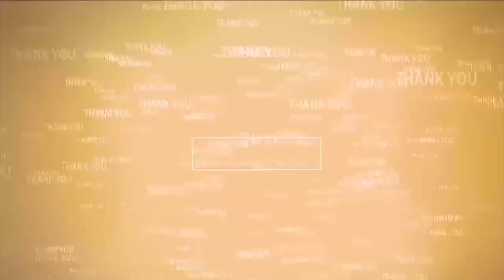సంక్షోభంలోనైనా... కూట‌మి ప్ర‌భుత్వ‌ సంక్షేమ పాల‌న‌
- నెల్లూరు 40వ డివిజ‌న్‌లో ఇది మంచి ప్ర‌భుత్వం కార్య‌క్ర‌మం
- ఎంపీ వేమిరెడ్డితో క‌లిసి ప‌ర్య‌టించిన రాష్ట్ర మంత్రి నారాయ‌ణ‌
- దీపావ‌ళి నాటికి మ‌హిళ‌ల‌కు మూడు సిలిండ‌ర్ల ఉచిత‌ ప‌థ‌కం అమ‌లు
- ప్ర‌జ‌లు కాస్త ఓపిక ప‌డితే సంవ‌త్స‌రంలోపు కూట‌మి ప్ర‌భుత్వ మార్క్ చూపిస్తామన్న మంత్రి డాక్ట‌ర్ పొంగూరు నారాయ‌ణ‌